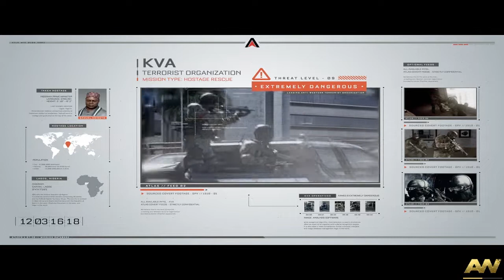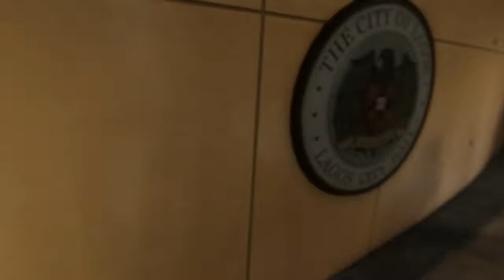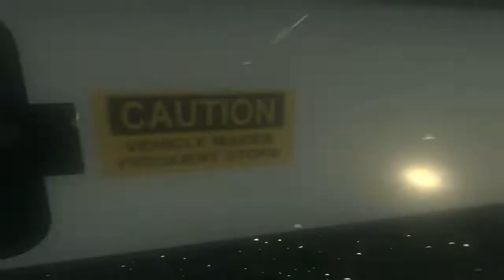Call of Duty Advanced Warfare Veteran Walkthrough Gameplay (COD AW) - Operation Lasso - Mission #3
A NEW ERA OF COMBAT. Call of Duty®: Advanced Warfare envisions the powerful battlegrounds of the future, where both technology and tactics have evolved to usher in a new era of combat. Delivering a stunning performance, Academy Award® winning actor Kevin Spacey stars as Jonathan Irons – one of the most powerful men in the world – shaping this chilling vision of the future of war. Power changes everything.

Yosef Anan#9239